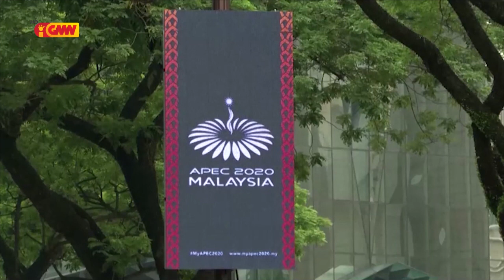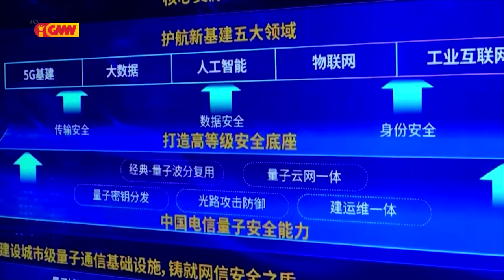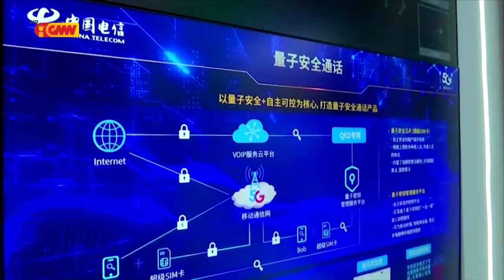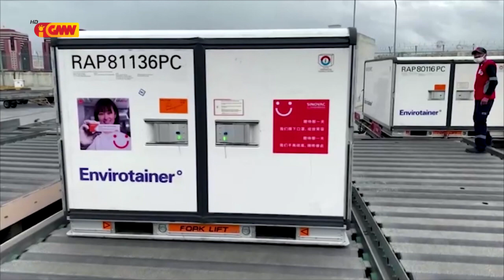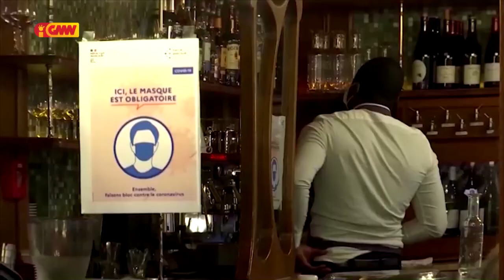ASEAN NEWS - 04 Desember 2020